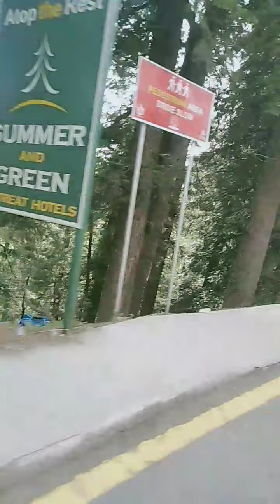nathia Gali vlog || traveling to nathia Gali